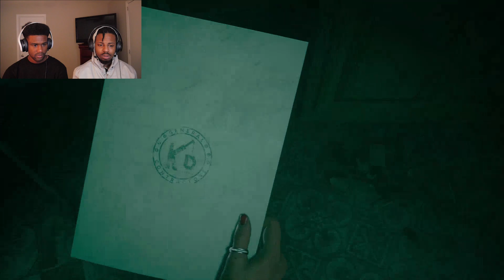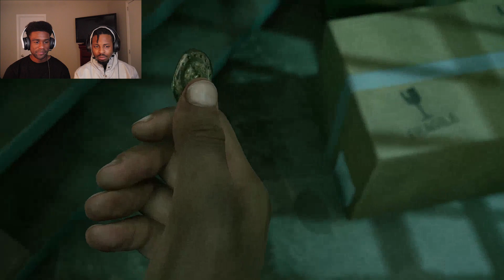STUCK BETWEEN A ROCK & A HARD PLACE! | The Dark Anthology: The Devil In Me - Part 6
The Dark Anthology: The Devil In Me

Watch My Complete The Dark Anthology: House Of Ashes Series

Follow King Kid Chris On Spotify And Apple Music For More Music